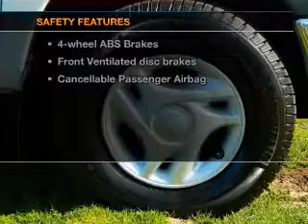2005 Toyota Tundra - Carlsbad CA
Year: 2005
Make: Toyota
Model: Tundra
Trim: Base
Engine: 4.7 liter 8 cylinder 32 valve
Transmission: 5-Speed Automatic
Color: White
Mileage: 74000
Address:
5555 Car Country Dr